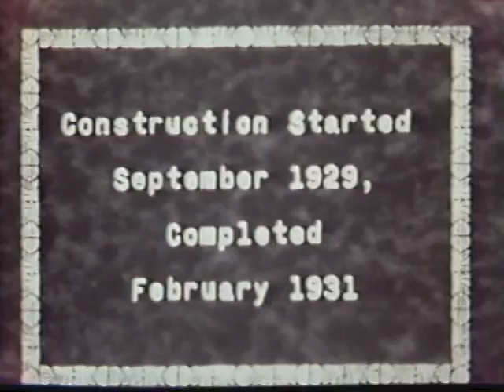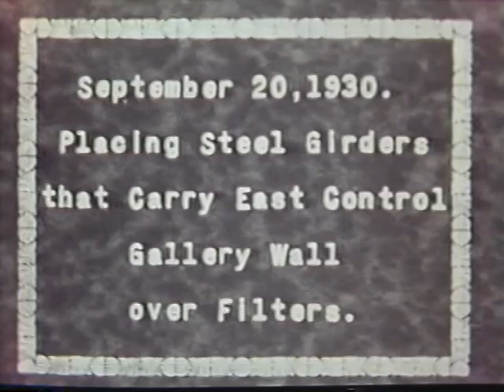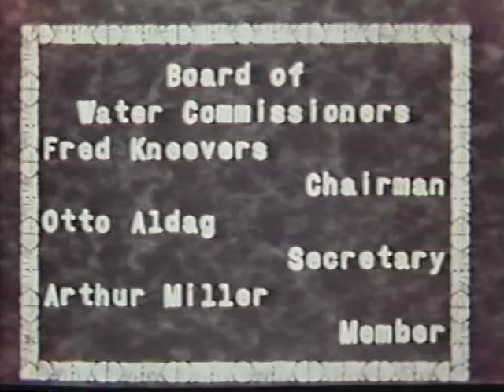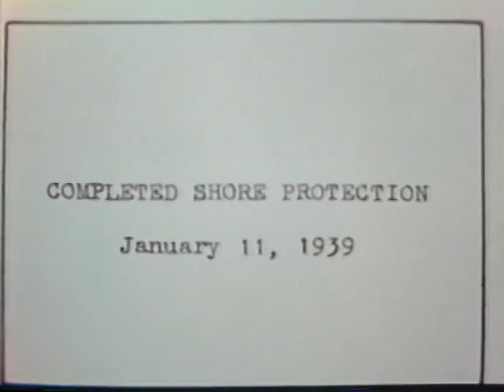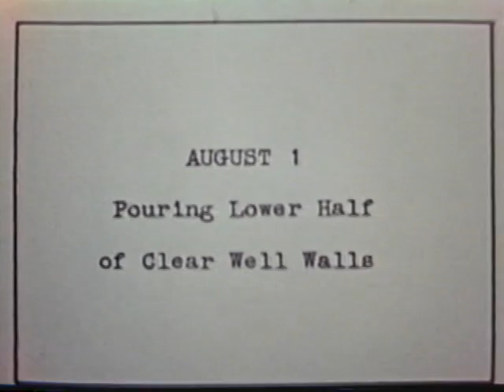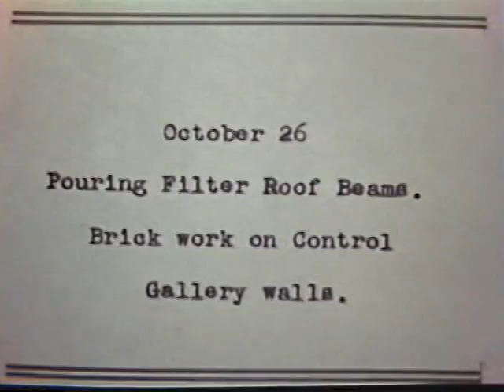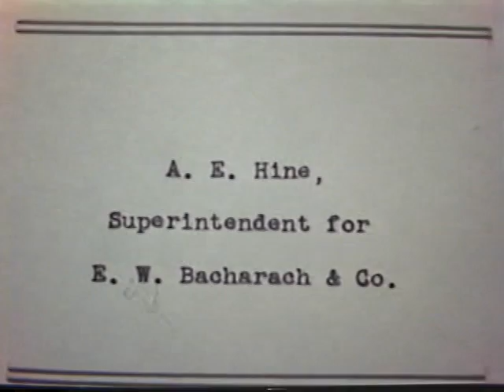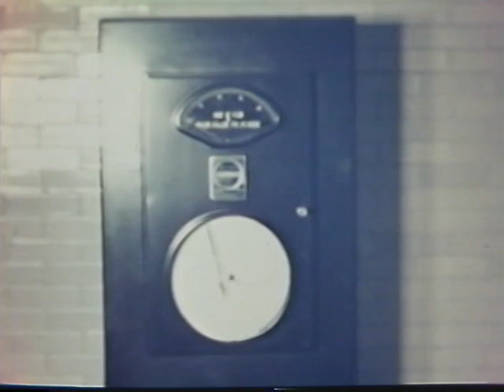Water Filter Plant